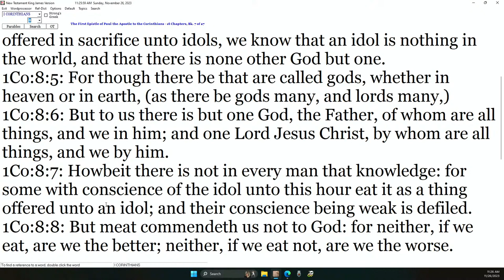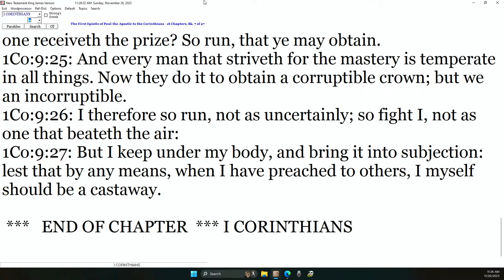DANNY CASTLE - BIBLICAL VIEW OF CHRISTMAS